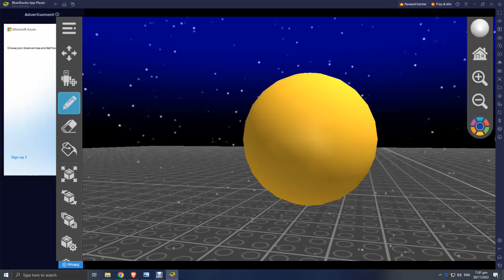solar system cherry tree world